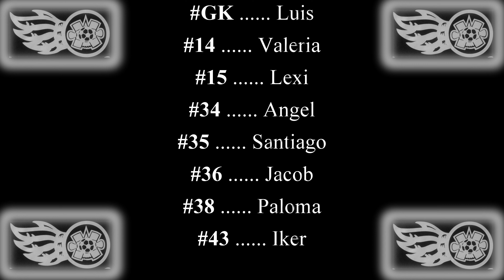Liga Tlaxtli Indoor 2019: Tlaxtli vs Coritas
Good game. Tlaxtli needed this W after that tough loss last week against Tigres. Coritas put up a good fight in the 1st half! But Tlaxtli started clicking in the 2nd. Both Angel and Santiago had their hat tricks today.

W  I  L  I  D
 4  I  3  I  1